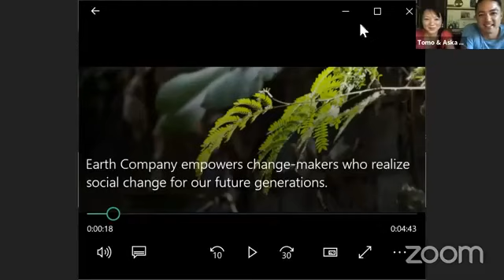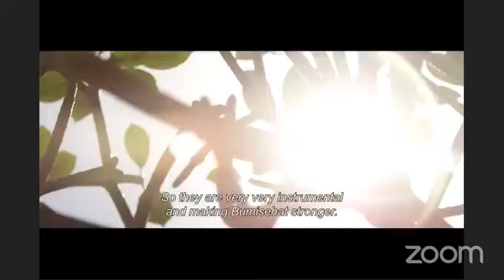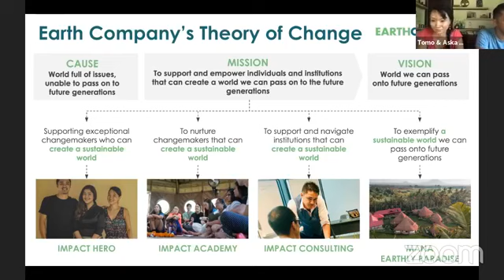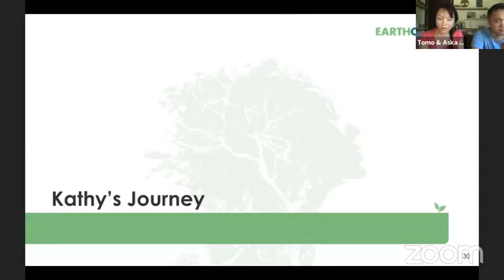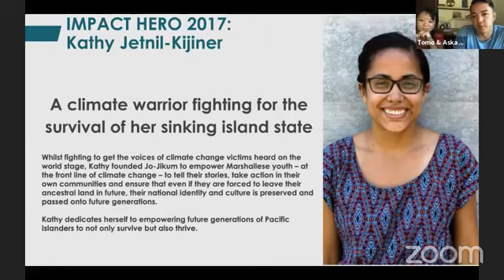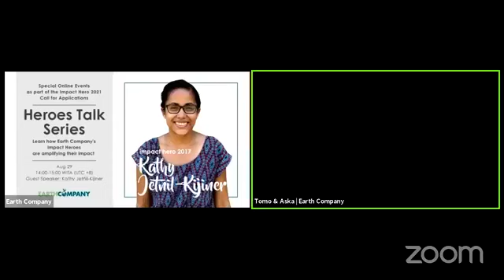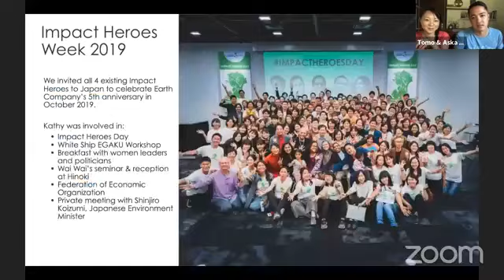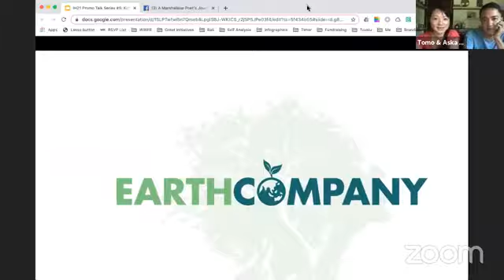【Heroes Talk #4】A Marshallese Poet’s Journey in the Climate Crisis Era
As part of the Impact Hero 2021 call for applications, Earth Company is organizing a series of online sessions with former and current Impact Heroes.

The last event features Kathy Jetñil-Kijiner, Impact Hero 2017 and Founder of Jo-Jikum.

Kathy Jetñil-Kijiner is a poet of Marshallese ancestry, born in the Marshall Islands and raised in Hawaii. She received international acclaim through her poetry performance at the opening of the United Nations Climate Summit in New York in 2014.

Kathy is a changemaker who has been tackling climate change through both high-level activities, such as representing her country at COP25, and the grassroots work of running an NGO that empowers the youth of the Marshall Islands.

IMPACT HERO 2017 Kathy Jetnil Kijiner
Marshall Islands, Climate Change
Whilst fighting to get the voices of climate change victims heard on the world stage, Kathy set up Jo-Jikum to empower Marshallese youth – at the front line of climate change – to tell their stories, take action in their own communities and ensure that even if they are forced to leave their ancestral land in future, their national identity and culture is preserved and passed onto future generations. Kathy dedicates herself to empowering future generations of Pacific Islanders to not only survive but also thrive.